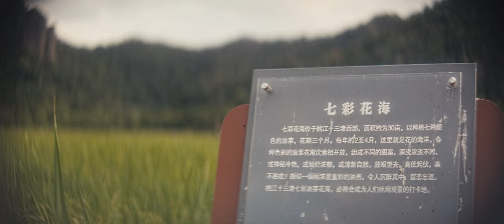Wenlin Film Photography | 2x Anamorphic | EOS M | Magic Lantern | Moody Cinematic Short Film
Traveling through the mountainous city of Wenlin, China. Met some new friends that are into film photography, I just happened to drop my Pentax K1000 a few days earlier so I ended up filming everything with my EOS M along with a newly acquired variable diopter.

EOS M Settings: 1080p, 4:3 aspect ratio stretched to 8:3, edited in DaVinci Resolve
Lens: Helios 44 - 3, MVD16 (limited version variable diopter), Changchun Erguang 2X anamorphic projector lens.